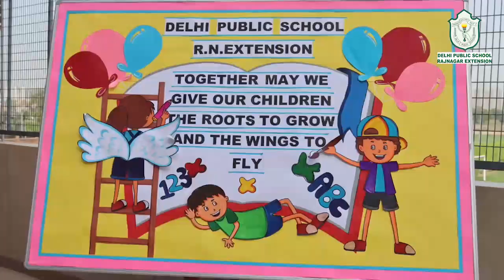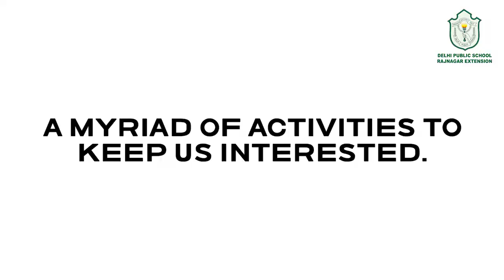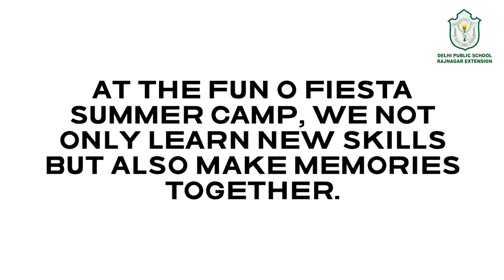Fun-O-Sport-Fiesta 2023 - Inauguration | Summer camp for kids | Summer camp activity ideas in school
Fun, games, and creativity take centre stage at the Summer Camp Inauguration Ceremony of Delhi Public School R.N. Extension!

Mrs Pallavi Upadhyaya, our esteemed Principal, welcomed enthusiastic students to Fun-O-Sport-Fiesta 2023. Let the adventure begin as we engage in sports, skill-based activities, and unleash our creative talents.